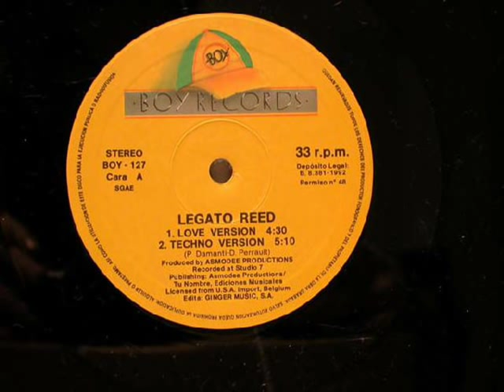Legato Reed - Legato Reed (love version) 1992